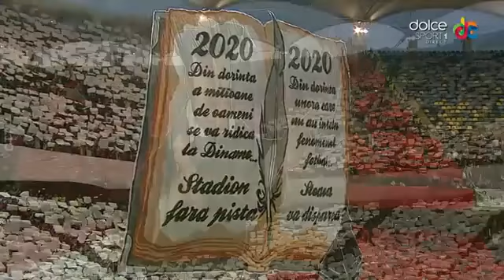Dinamo 2 1 SteauaFCSB Coregrafie Role de hartie aruncate pe teren meci intarziat 1 05 2017